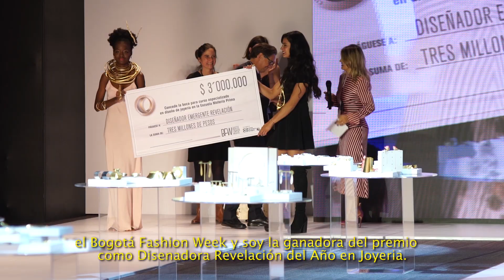Diseñadores colombianos en el BFW 2019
El Bogotá Fashion Week es la plataforma de circulación, contacto para negocios y fortalecimiento empresarial de la Cámara de Comercio de Bogotá especializada en el sector de la moda.

Hasta el lunes 8 de octubre, los diseñadores colombianos que quieran hacer parte del Bogotá Fashion Week 2019 podrán postular su marca Los interesados deberán estar registrados en la Cámara de Comercio de Bogotá, tener su matrícula renovada al 2018 y contar con una antigüedad mínima de dos años.

La selección de los diseñadores estará a cargo de un equipo de curaduría internacional compuesto por expertos en los sectores de prendas de vestir; cuero, calzado y marroquinería, y joyería y bisutería.